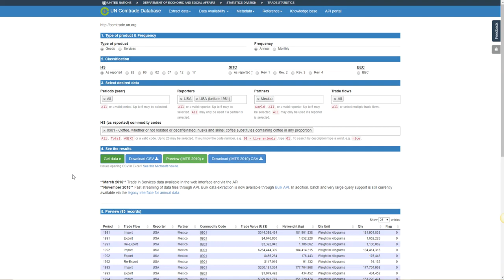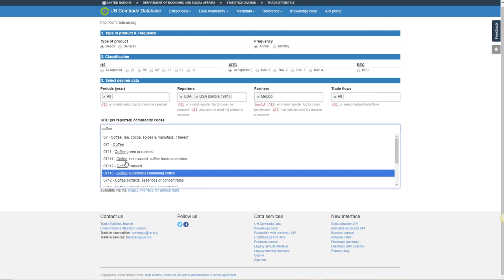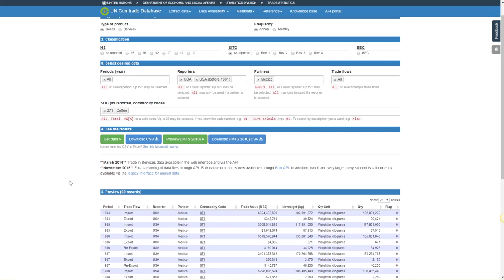UN Comtrade Demo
How to use UN Comtrade to find import and export data.  Recorded 20190524.